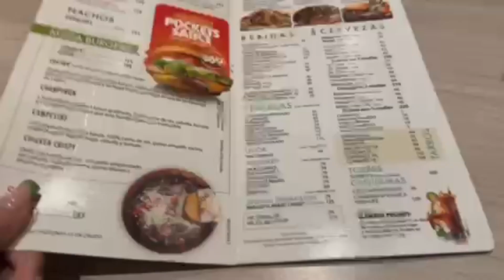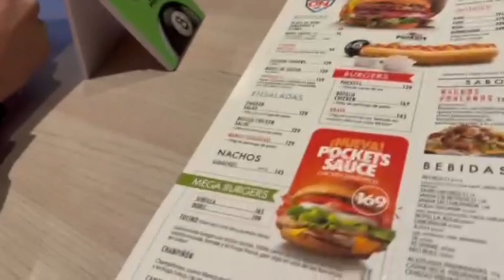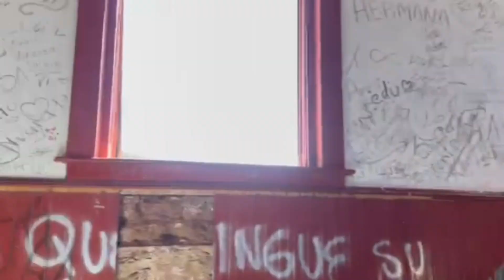Mini trip to Mexico 🇲🇽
I went to Mexico to see my parents and chill weekend with my family. I hope you guys enjoyed it as much as I did! Let me know what else you guys would like to see 🫶🏼